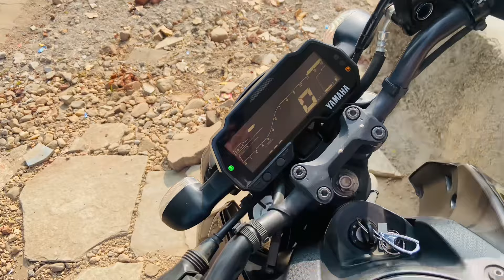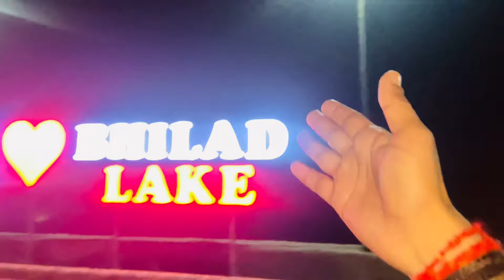Mera Accident हो गया 😫 नुक़्शान हो गया 😣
♦️ Official Account ♦️

आप अपना सुझाव Comment करके दे!

                                                                     धन्यवाद.

Your Queries 👇🏻

bike accident
bike accident status
bike accident sad status
bike accident status mood off sad song bike accident game
bike accident india
bike accident song
bike accident funny video
bike accident comedy
bike accident rider
mt 15 accident
mt 15 accident status
mt 15 accident bike
mt 15 accident whatsapp status
mt 15 accident repair
mt 15 accident sad status
mt 15 accident shorts
mt 15 accident with e rickshaw
mt 15 accident whatsapp status tamil
mt 15 accident tamil
mt 15
mt15 scratch quard
mt 15 scratch remover
mt 15 scrambler
mt15 scratch guard tamil
mt 15 scratch sticker
mt 15 scratch card
mt 15 scratch
mt 15 scratch card tamil
mt 15 vs scram 411
mt 15 tank scratch
cricket live
cricket
cricket highlights
cricket match
cricket shorts
cricket live match today online
cricket cardio
cricket world cup 2023
cricket video
cricket news
cricket match live
cricket king
gaon ki cricket
gaon ka cricket match
gaon ki cricket match
gaon ki cricket comedy
gaon ki cricket status
gaon ka cricket match comedy
gaon ki cricket video
gaon ka cricket match gadariya
gaon ka cricketer
village life
village lifestyle village life vlog
village life song
hiral
hiral vlogs
hiral blogs
mr hiral vlogs
mr hiral blogs
new vlog
daily vlog
family vlog

village vlogs
village life